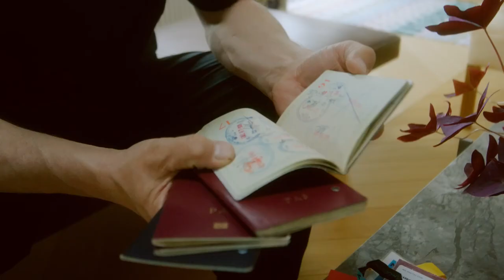RUNE GLIFBERG | Aspire - Inspire: Ep 03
Witness the rise of an enduring skateboard icon.

The 46-year-old Olympic Skateboard Park discipline skater hailing from Copenhagen, Denmark, has built one of the longest and accomplished careers in modern-day skateboarding.

At a time when vert riding was redefined by a new generation of pros, Glifberg brought a potent mixture to the table: A talent for blasting high airs, contorted with grace and style, mixed with kickflips and switch stance variations adapted from street skating into vertical terrain.

Being able to land difficult tricks when it counts, Glifberg advanced to win the world’s most prestigious halfpipe competitions, sometimes several times in a row, including the Slam City Jam in Vancouver (1996, 1998), Tampa Pro (2003), Gravity Games (2001, 2004), Vans Pro-Tec Pool Party (2005, 2007, 2008), Mystic Sk8 Cup (2006), and Copenhagen Pro Vert (2007, 2009).

Glifberg’s pro career also entered a highly successful second act when the competitive focus shifted from halfpipes to Park skating, a mixture of vertical bowls and street elements. Today, "The Danish Destroyer" is even designing public skateparks as a partner and co-founder of Glifberg – Lykke, a skatepark architecture and design office in Copenhagen.

See the inspiring story for yourself!